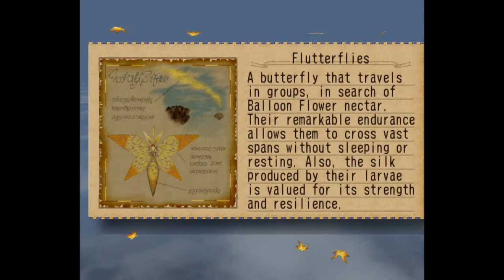Skies of Arcadia Legends - 164 North Ocean #5 Discovery 57 Flutterflies & 63 Bottomless Pit